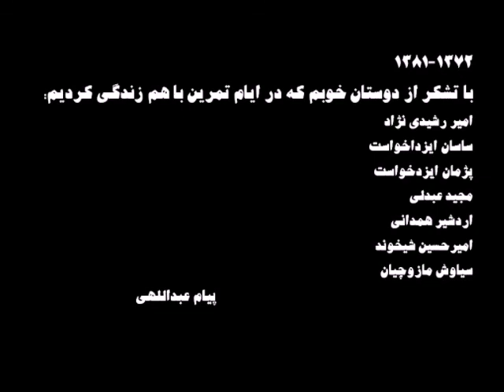respina deirmoghanHQ1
سال 1371 ، اونهایی که دراین دوران جوونی شون رو سپری کردند میدونند چی می گم ، جنگ تازه تموم شده ، هنوز تو حال و هوای محدودیت ها هستیم ، موسیقی پاپ و رسمیتش وجود نداره ،تعداد اندکی حول و حوش موسیقی هستند ، نه اینترنتی نه یوتیوبی نه فیس بوکی نه موبایلی !!! شناختن ها محدود به معرفی به هم دیگر است ... و در این وانفسا بچه هایی که به موسیقی علاقه دارند در زیرزمین ها به معنای واقعی دور هم جمع می شوند. دوران ساز شکستن ها ، کول کردن سازت زیر چشم کنجکاو و بعضا شماتت بار عده ای ، ولی تو زیر زمین زندگی یه چیز دیگه است ، عشق ، شوق ، دنیای مسخ کننده ای که با موسیقی دل ها رو بیشتر به هم نزدیک می کنه .دوران ساختن آمپلی فایر های دستی ، دوستان الکترونیک باز ، واردات ساز نیست ساز رو بیشتر از دست می خرن. موزیک ها هم اگر به راک گرایش داری چند نفر بیشتر کاور نمی شن. پینک فلوید، ساتریانی ، سانتانا نت و آکورد نایاب است ...همه از گوش کردن و گوش کردن نوار کاست با دورهای مختلف به دست میاد...بعد هم رو پیدا می کنیم ...کاور می زنیم ...جرات آهنگسازی پیدا می کنی ، شعرم می گی ، می خواهی صحنه داشته باشی. درها بسته است ...فرهنگسراها تازه باز میشن ولی درشون هنوز بروت بسته است...آخر موسیقی بی کلام را می پذیرن ...در یک محفل دانشجویی مثل فارابی جایی پیدا می کنی... شعرات مجوز نمی گیرن ...در پاپ باز میشه .هنوز شعرت رو مجوز نمی دن...سراغ شاعران کلاسیک می ری. بعد از سماجت مجوزهایی می گیری ...امیدواری ...سنت بالا میره ...بعضی ازدواج می کنن ..بعضی بچه دار می شن...زندگی خرج داره ...تمرین ها کم می شه ...جای تمرین هم کمه ...استودیوها وآموزشگاه های امروزی با سالن تمرینشون نیست. خیلی سخته تا دمش رفتی ...ولی بهش نمی رسی ... از مقلد داریوش و ابی و معین و سیاوش در بازار اضافه می شوند. دیگه موسیقی اورژینال خیلی هم جذابیت نداره ... این فشارها برای چند سال می تونه تو رو تسلیم نکنه .آخرش وا می دی و نسخه هایی که بالاخره مستر نشد فقط بعنوان سندی از تلاش و عشق و خاطراتت در روی سی دی و هارد کامپیوترت می مونه ...آره نشد که بشه ...ولی دوستانی که با هم این مسیر رو رقم زدید هنوز هستند و همشون هوای این عشق رو نفس کشیدند .. پس برای شما و با آرزوی سلامتی شما .زنده باشید و موسیقی رو به بچه هاتون هدیه بدید...